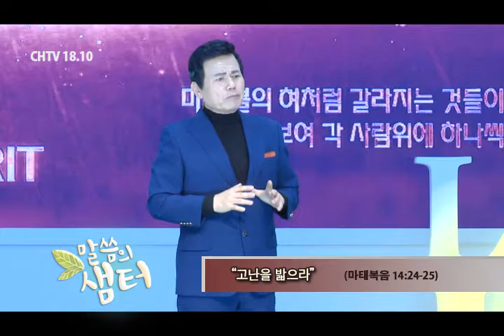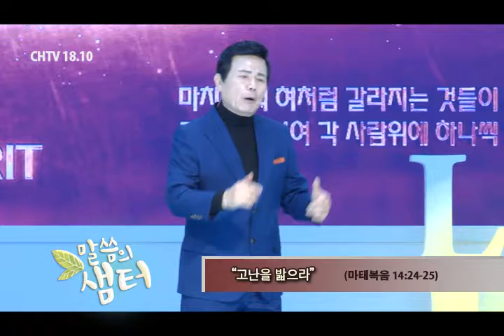말씀의 샘터 - 윤호균 목사 "고난을 받으라" (마 14:24-25) chtv1810.com